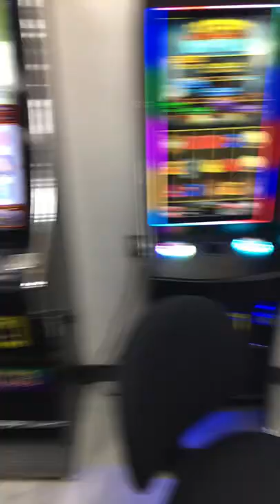When you lose all yo money at the slot machine 😂